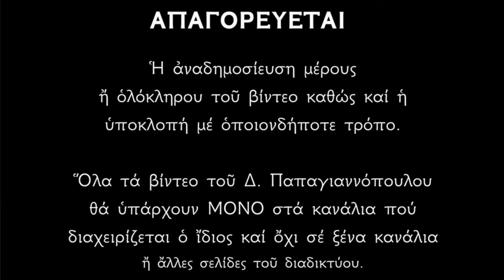🌸 4 Οκτωβρίου - γιορτή : Άγιος Ιερόθεος, ο πρώτος Επίσκοπος των Αθηνών !!!